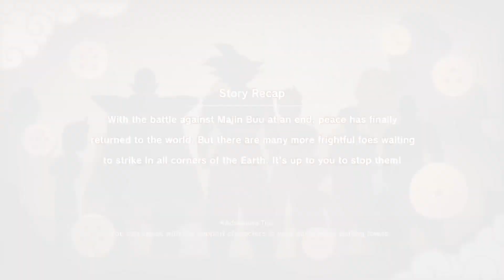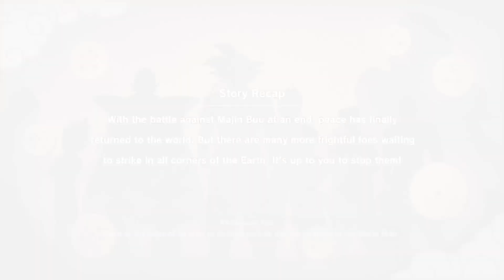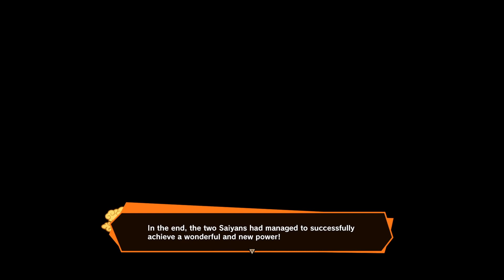Dragon Ball Z Kakarot Part 25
Join me for part 25 where we "finish" the first DLC and start on the second one.